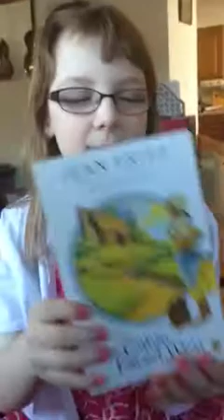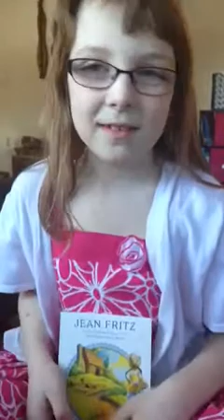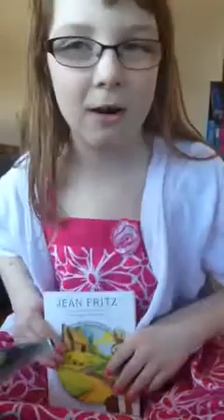The Cabin Faced West